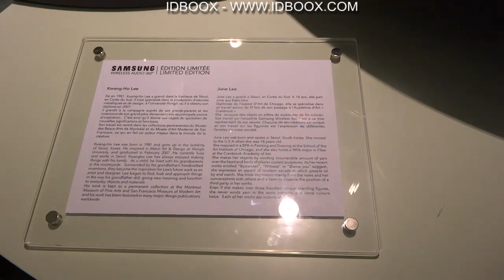Expo Korea Now Musée Arts Décoratifs enceintes Wireless 360 Samsung vues par des créateurs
Depuis le 19 septembre et jusqu’au 3 janvier 2016, le Musée des Arts Décoratifs à Paris célèbre l’année de la Corée en France avec une splendide exposition. Samsung en a profité pour exposer son enceinte Audio 360 revisitée par des artistes coréens.